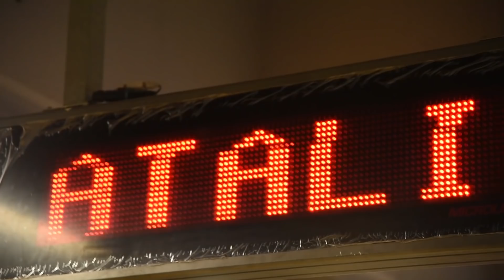Rodríguez Larreta recorrió las obras de las tres nuevas estaciones de la Línea E de subte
“Seguimos mejorando el transporte público en la Ciudad”, dijo el Jefe de Gobierno porteño. Los trabajos en Correo Central, Catalinas y Retiro sumarán dos kilómetros a la red y beneficiarán a casi 170.000 vecinos.